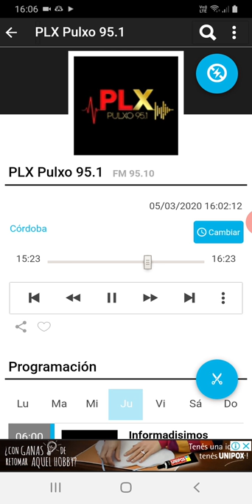coki ramirez en fernet con coki pulxo 951 parte 8 06-03-2020